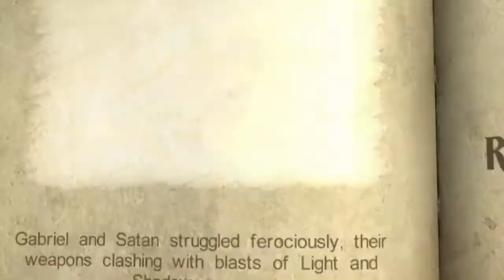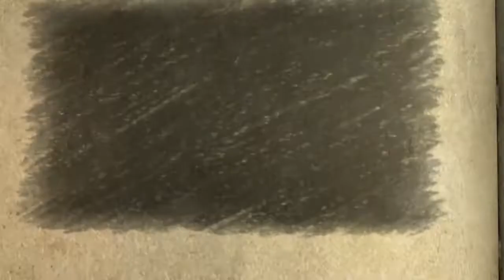Castlevania Lords Of Shadow: Final Fight (EASY)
this was way too easy lol

Game: Castlevania Lords Of Shadow
Roblox Username: ItsJordiPearce
Xbox Username: ItsJordiYT9096
Epic Username: XxQuirkGamerXx
Thank you guys for visiting my channel.